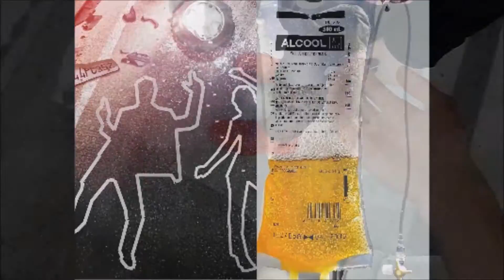Une soirée à grande vitesse 1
spot de prévention routière réalisé par les élèves de première ASSP